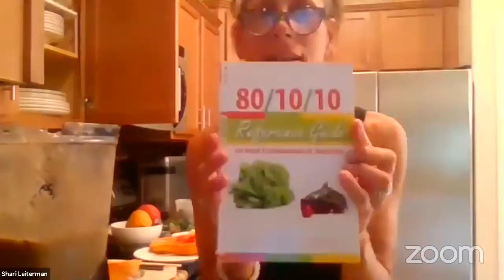What I Eat in a Day Fully Raw | Interview with Rawsome Living's Shari Leiterman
Shari Leiterman is the owner of Rawsome Living, LLC, Creating the path to health, based in a plant based lifestyle.

Plant based includes  Vegan and Raw options which offer the best results. Rawsome Living  joins you on your journey to achieve long lasting health emphasizing  fun, easy and simple steps.

Shari offers Holistic Wellness Solutions and Coaching  bringing you the resources to live a more vivacious  and vibrant life!
Holistic Wellness Solutions; Online Brokerage Wellness Company, Stem Cell Activation Patch Technology, and essential oils.

Shari has been working with people from all walks and levels of life. Understanding that many people struggle when it comes to having a healthy, balanced, energetic and fruitful lifestyle.

She offers an integrative approach, bridging the gap from where you are to where you want to be. Shari works with individuals, groups, at retreats, and for corporate settings. Her vibrant approach addresses the importance of eating whole, fresh, organic, plant based foods. She provides the resources necessary to create healthier choices, educational seminars, food combing steps and the foundations needed for new vitality. The level of vibrancy is  directly related to the actions taken over a period of time to develop long lasting health habits.  Shari will guide, mentor and support clients using simple, easy steps to achieve optimal health and well-being.

Shari holds a B.S. in Exercise Science, B.A. in Organizational Communications. A Plant Based Vegan of 30+ years.   She has taught over 500 seminars, whole foods classes and worked with clients in the USA and abroad.  She is a Raw Vegan Chef, Educator , Cafe Manager, and loves to travel.

Shari is on staff with Dr. Douglas Graham as the Head Chef, and a fitness instructor in various locations.  She is a recognized Chef on the Let's Cook Raw Show and currently working on other shows.